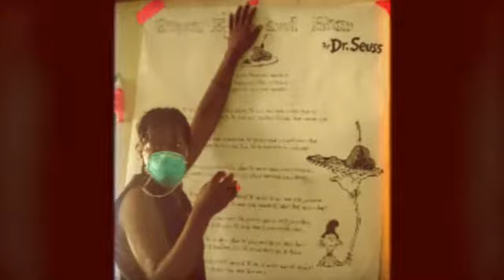Kay for Dokte Koffee